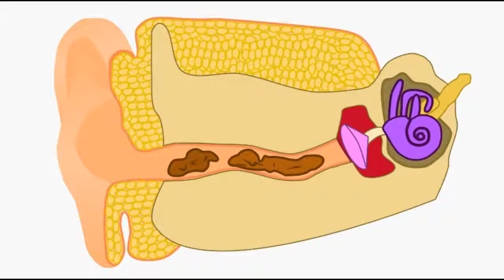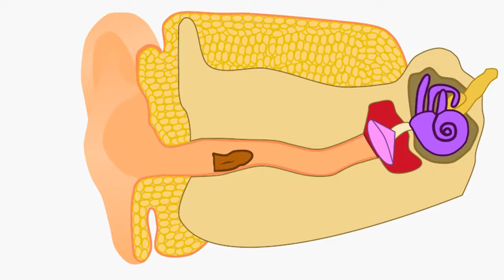Ear Wax Removal - How To Remove Ear Wax | 2D Animation